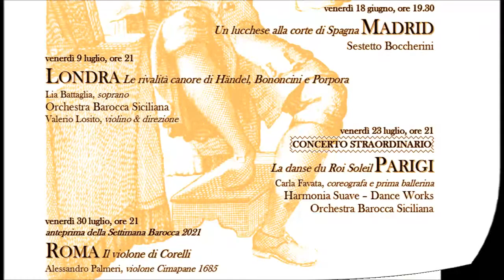Presentazione Stagione OBS 2021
Presentazione della Stagione 2021 dell'Associazione Orchestra Barocca Siciliana.
Vi aspettiamo Domenica 28 marzo alle 17.00 su questo canale!